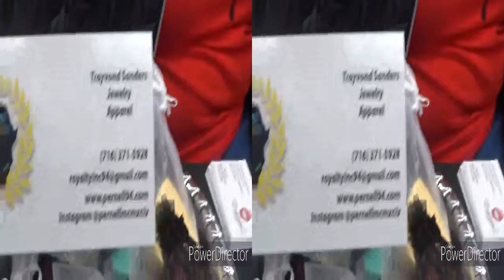video at the flee market